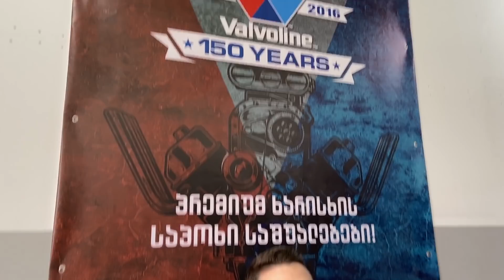LS DRIFT Silvia #3 - ჩავდგით ძრავი - V8 - 525 HP!!!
LS376/525

ვიდეოს გაზიარება ყველასთვის არის ნებადართული, ხოლო ვიდეოს გადმოწერა (მონაკვეთისაც) და სხვა YOUTBE - არხზე ან  სოციალურ ქსელში ატვირთვა არის კატეგორიულად აკრძალული და  დარეპორტდება გაფრთხილების გარეშე!